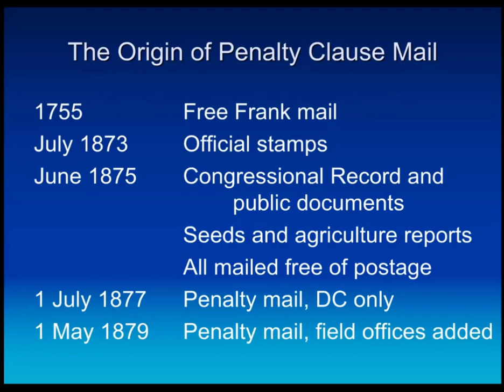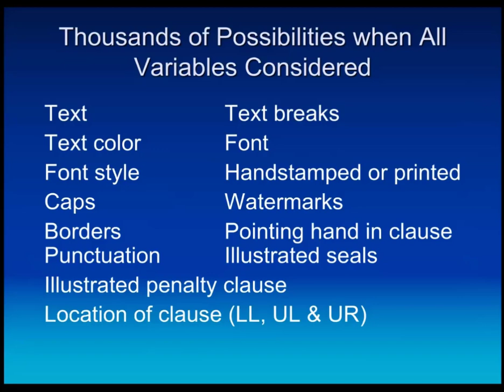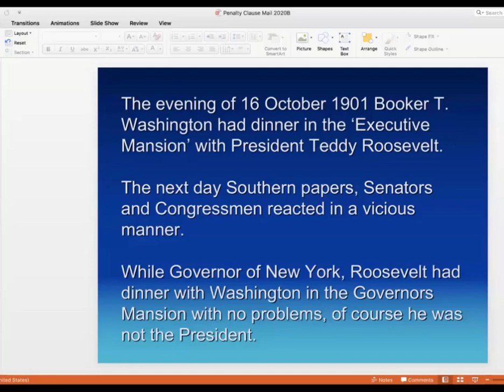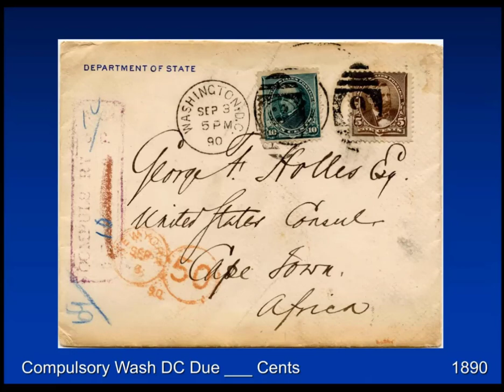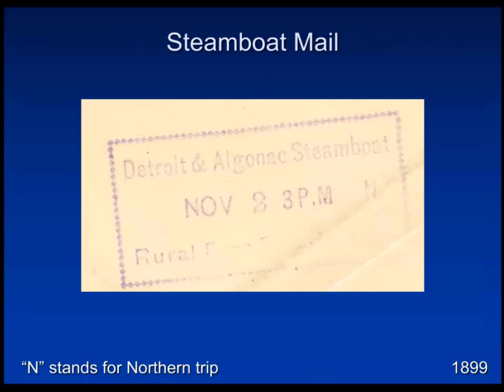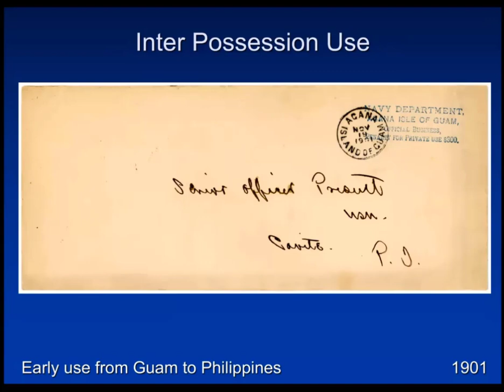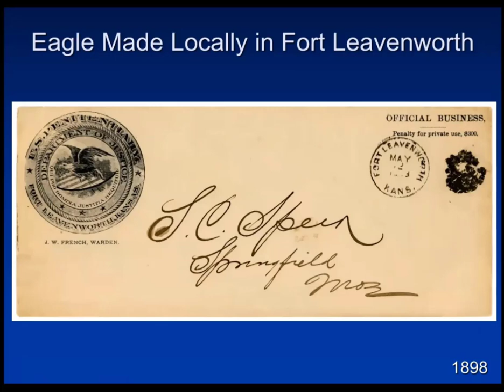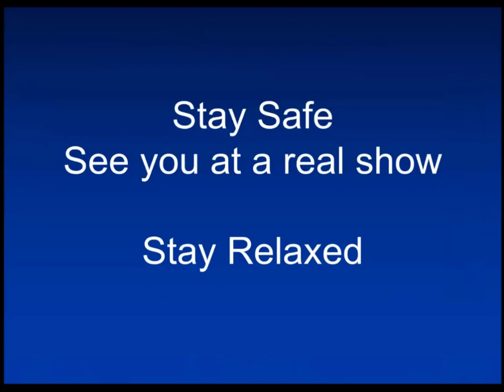US Penalty Clause Mail: The Classic Period 18877-1909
Presented by Lester C. Lanphear III

US penalty clause mail started in 1877 and was the first such service in the world.  In 1873 the US instituted Official stamps that the Government was required to use and pay for. By 1877 the various Government Departments forced the post office to come up with a way they could send mail without paying postage.  They eliminated the requirement for official stamp use and replaced it with penalty clause mail. Official stamps were eliminated in July 1884 and penalty clause was used for over a hundred years.  This presentation shows the highlights for the classic penalty mail period from 1877 to 1909.